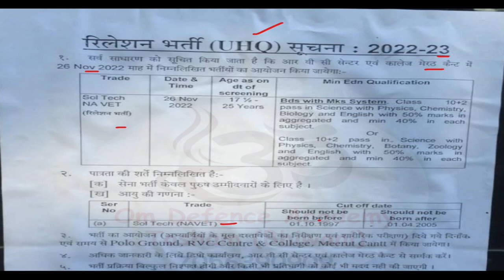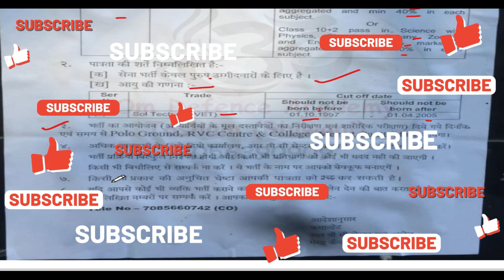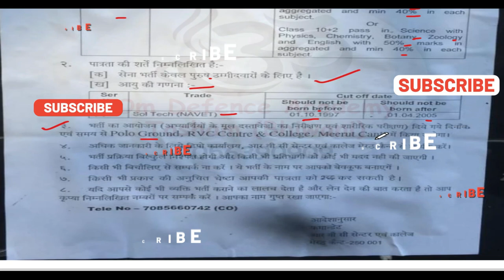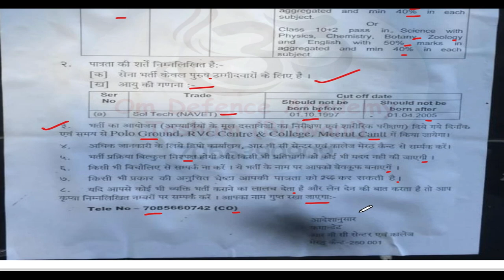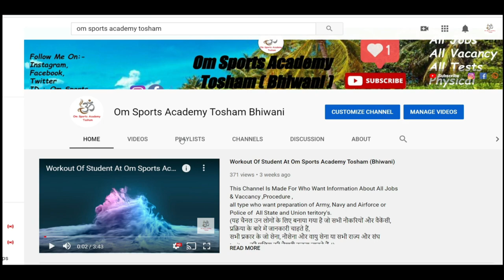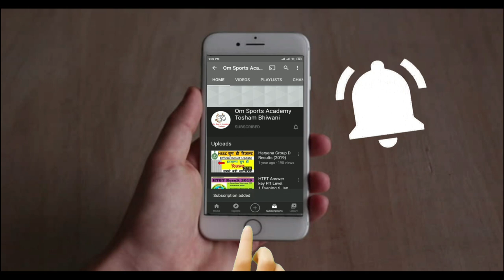rvc center relation bharti 2022 | rvc center meerut relation bharti